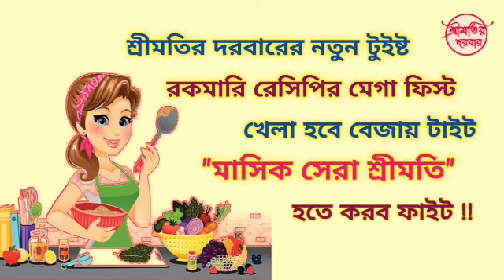শ্রীমতির দরবার / মাসিক সেরা শ্রীমতি ( সেমিফাইনাল পর্ব ) প্রতিযোগী নং - ৮ - মধুমিতা মাজি / ভেজ ললিপপ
মাসিক সেরা শ্রীমতি ( রন্ধন প্রতিযোগিতা )

সেমিফাইনাল পর্ব

বিষয় - শীতের সব্জি